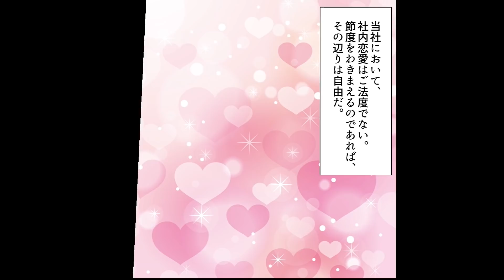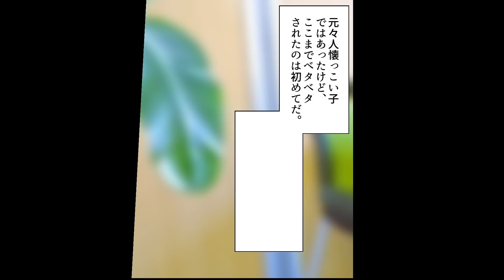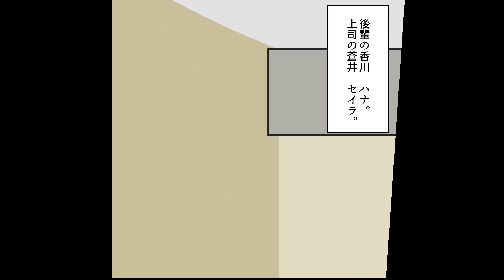【漫画】優秀な上司と後輩が俺を取り合い永遠に争い過ぎている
当社において、社内恋愛はご法度でない。
節度をわきまえるのであれば、その辺りは自由だ。
「せんぱーいっ。今日仕事終わったら一緒に出かけましょうよー」
「白井くん。仕事終わったら時間ある？ちょっと話したいことが……」

……節度を、わきまえるので、あれば。

脚本:まっきーに
イラスト:かとりーな(@v_katolina_v)

~音楽~
魔王魂